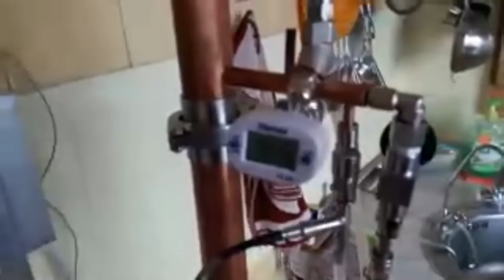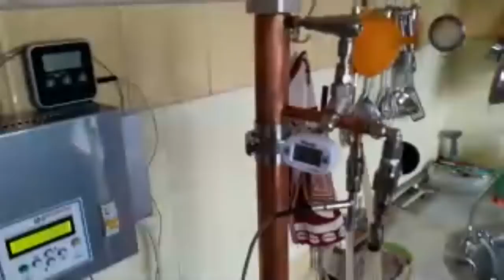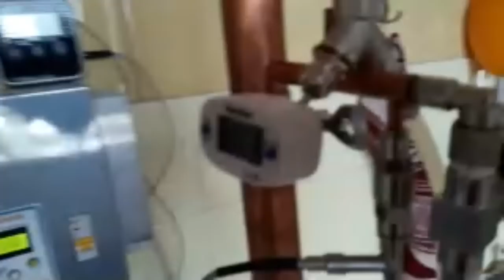Венер Задыбаев о РБК6 , скандальная колонна, один перегон, познавательно!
РБК-6 самая скандальная колонна на просторах интернета,
как можно сделать дистиллят за один перегон, это для многих вызывает шок. тем не менее это правда..